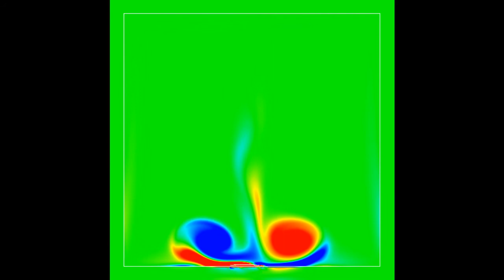paper drop simulation using penalty immersed boundary method